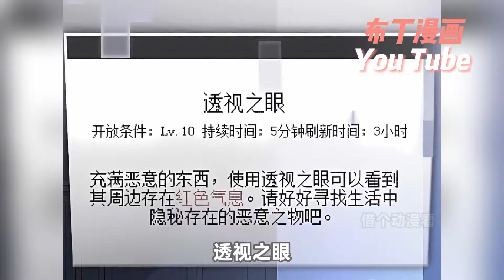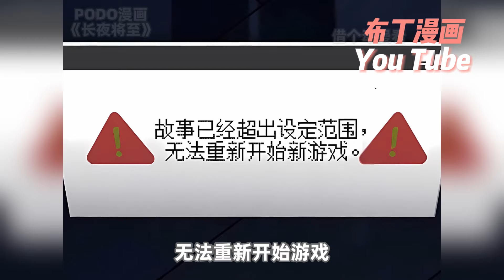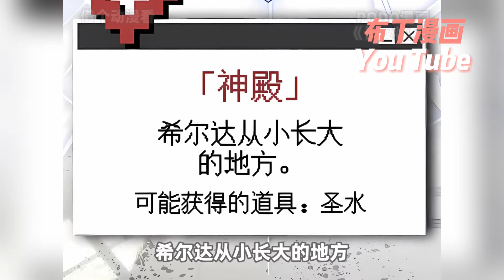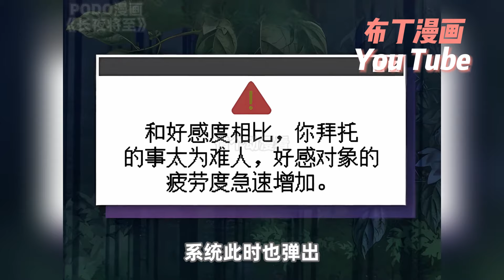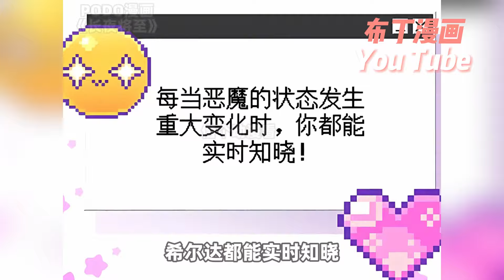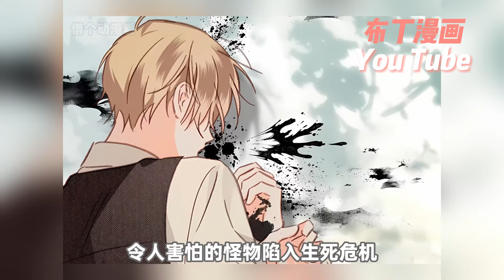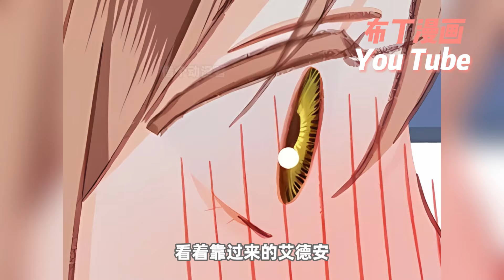最新合集✨《在恐怖游戏中作为女仆活下去》1~28合集 女主穿成恐怖遊戲裏的女仆。因無法退出，她開始努力提升等級。又因知道少爺男主是惡魔撒旦，費盡心思躲避。但這反倒引起男主的註意...